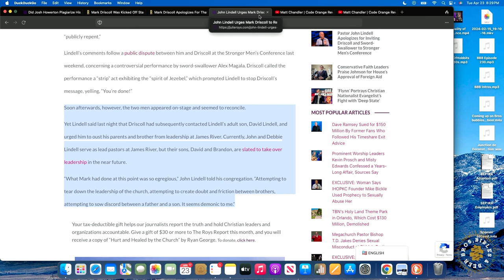Mark Driscoll KICKED Off Stage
Pastor Mark Driscoll was recently kicked off stage by Pastor John Lindell when he started his speaking time off at the Stronger Men's Conference, hosted at Lindell's James River Church. This is episode 235. Driscoll was upset that there was an acrobat/sword swallower, who turned out to be a former stripper as part of the festivities opening the conference. That's a sentence I never thought I'd put in a podcast description. “The Jezebel spirit opened our event,” Driscoll said, after explaining he was hoarse because he had been up since 1 a.m. praying. “. . . Before the word of God was opened, there was a platform. It was a high place. On it was a pole, an Asherah. The same thing that’s used in a strip club for women, who have the Jezebel spirit to seduce men."
The two seemed to reconcile publically late in the conference, but since then accusations are flying about Mark allegedly undermining the leadership and sowing discord at James River Church. Do men's conferences need all the spectacle? Motorcross, tanks, flamethrowers, etc? Was Driscoll correct in publicly rebuking the conference? How should disagreements between church leaders or Christians in general be handled? Plus Andy is the victim of Jeff's Rapid Fire, Josh Howerton may have plagiarized his apology for a bad joke, & listener feedback.
This is far more than a TMZ-style gossipy reaction episode. So dig in and let us know what you think!

Bros Bibles & Beer is: Jeff, Zack & Andy  Find us wherever fine podcasts are distributed. Oh, and share us with a friend this week! Grace. Peace. Cheers!

00:00 Episode preview
02:10 What we're drinking
04:30 Listener Feedback
11:35 Jeff's Rapid Fire
15:60 Josh Howerton Steals an Apology?
26:30 Stronger men's spectacle
30:28 Ashera pole and Jezebel spirit definition
45:23 Mark Driscoll Get's Kicked Off Stage
56:20 Driscoll playing 4D chess?
01:00:20 Lindell acusses Driscoll of undermining the leadership at James River Church
01:06:10 Andy and Jeff disagree on how this situation should have been handled
01:31:10 Megachurches should do better
01:34:30 What we're consuming